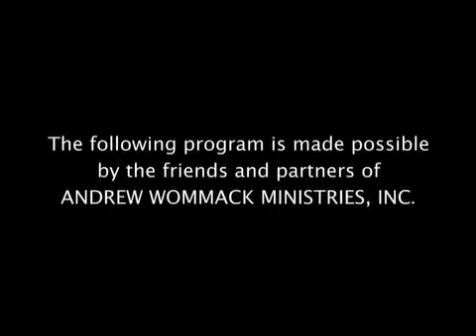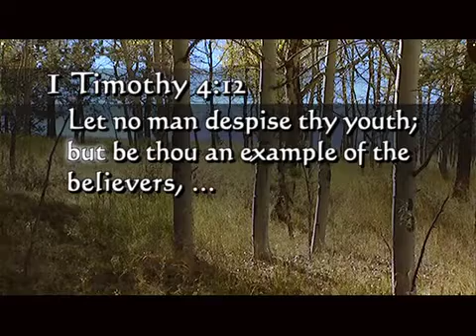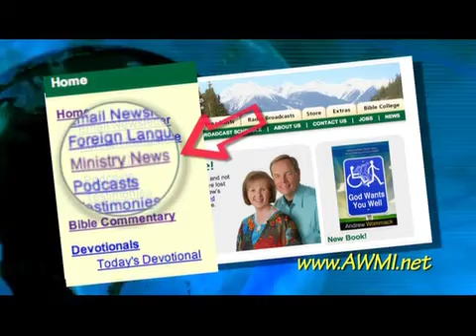Andrew Wommack: Discipleship Evangelism: Leading By Example - Week 4, Session 1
You may have heard it said, "What you do speaks so loudly that the world can't hear what you say." They're listening, but we must be an example in both word and deed. This is a vital part of discipleship.